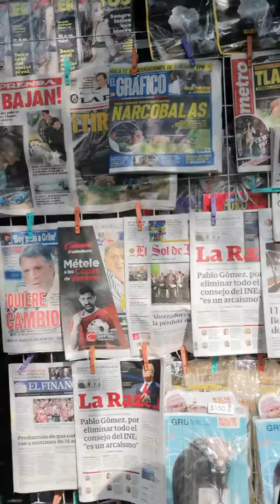Bitácora de lucha 19 de junio 2019